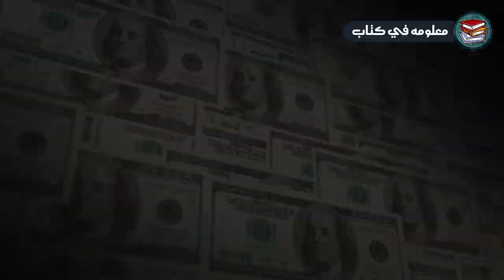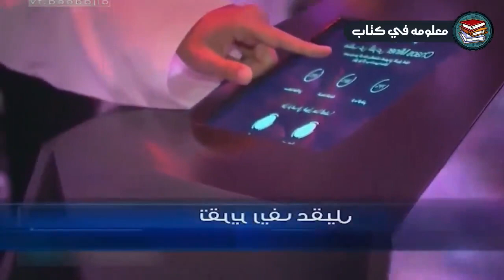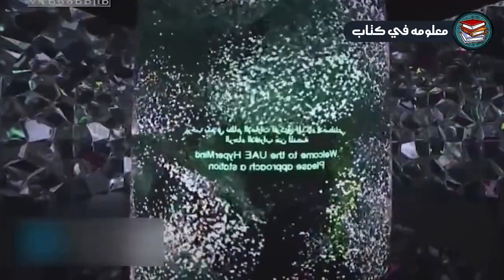شاهد كيف يعيش خليفة بن زايد الذي توفي ولماذا كان مختفيا وكم تبلغ الثروة الضخمة التي تركها خلفه؟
كيف يعيش خليفة بن زايد الذي توفي اليوم ولماذا كان مختفيا وكم تبلغ الثروة الضخمة التي تركها خلفه؟
توفي اليوم رئيس دولة الإمارات العربية المتحدة، الشيخ خليفة بن زايد آل نهيان عن عمر ناهز 73 عاما، وقد أعلنت وزارة شؤون الرئاسة في الإمارات عن وفاته في بيان رسمي، وتم إعلان الحداد الرسمي في البلاد وتنكيس الأعلام لمدة 40 يوما، كما وسيتوقف العمل في المؤسسات الحكومية وفي القطاع الخاص لثلاثة أيام.

فمن هو الشيخ خليفة بن زايد؟ ولماذا كان مختفيا عن الأنظار؟ وما سبب وفاته؟ وكم الثروة الطائلة التي تركها خلفه؟ ومعلومات وتفاصيل أخرى ستعرفونها في هذا الفيديو.

ولد خليفة بن زايد آل نهيان في العام 1948، وهو النجل الأكبر للرئيس الإماراتي الراحل زايد بن سلطان آل نهيان، الذي يعتبر مؤسس دولة الإمارات ورئيسها الأول، لذلك صار خليفة الرئيس الثاني للإمارات بعد وفاة والده في العام 2004، علما أنه كان قد عُين كولي لعهد أبو ظبي عندما كان عمره احدى وعشرون عاما فقط.

توحيد الامارات في دولة واحدة، بعدما كانت امارات متشتتة ومتنازعة، كان توحيد جيوش الامارات السبع في جيش واحد في العامويعتبر توزيع الثروة على مواطني امارة أبو ظبي في العام أحد أبرز منجزات خليفة، اذ فعل ذلك من خلال انشاء دائرة الخدمات الاجتماعية والمباني التجارية، المعروفة باسم "لجنة الشيخ خليفة"،  برج خليفة، واتذكر تصريح حاكم دبي في ذلك اليوم، عندما قال "لو لا دعم رئيس  لذلك سنسميه باسمه"، وهو يعد أعلى بناء شيده الإنسان حتى الآن، بارتفاع 828 مترا، وتم افتتاحه في مطلع العام 2010.

اختفى خليفة عن الساحة السياسية والإعلامية في العام 2014، ورغم انه خضع لعملية جراحية ناجحة على إثر ذلك، الا أنه صار يختفي تدريجيا من الحضور في الأماكن العامة، كما واسند معظم مهامه كرئيس للبلاد لشقيقه محمد بن زايد آل نهيان، ولي عهد أبو ظبي، والرئيس الفعلي للإمارات منذ مرض أخيه الأكبر، وهو من سيصبح الرئيس الثالث للبلاد بعد شقيقه ووالدهما.

وتبلغ ثروة خليفة بن زايد آل نهيان اكثر من ثروات معظم قادة العالم، وثروة خليفة التي تركها ارثا لاهله، هو مبلغ كبير جدا، يخت عزام اكبر يخت في العام يخت خليفة الى جانب برج خليفة اطول برج في العالم. ونشرت صحيفة الغارديان البريطانية عن املاك خليفة في بريطانيا، وهي الان تعتبر املاك آل نهيان في بريطانيا.

وبسبب رحيل خليفة يعيش الشعب الاماراتي حالة من الحزن الآن، فكثيرون منهم يعتقدون بان رحيل رئيس البلاد بمثابة رحيل والد البلاد، فهل تعتقد بان الراحل قد قدم خيرا لوطنه؟ وهل ستحزن على رحيل رئيس بلادك مثلما يحزن الاماراتيون على رحيل خليفة الآن؟